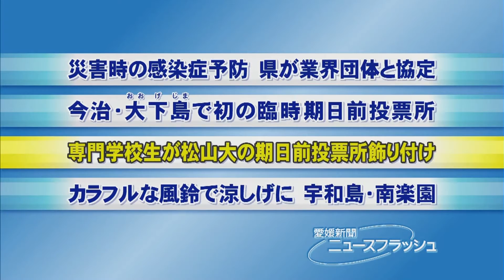専門学校生が松山大の期日前投票所飾り付け・愛媛新聞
「１８歳選挙権」が適用される１０日投開票の参院選で、投票所は堅苦しいという学生のイメージを変えようと、松山ビジネスカレッジクリエイティブ校（愛媛県松山市一番町１丁目）の学生３人が５日、文京町の松山大の期日前投票所を段ボールや垂れ幕などで飾り付けた。